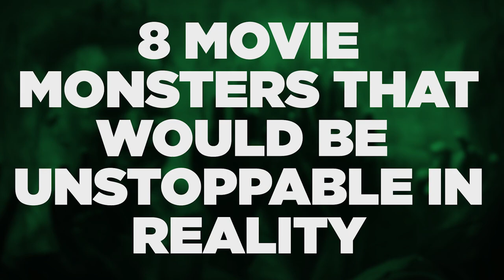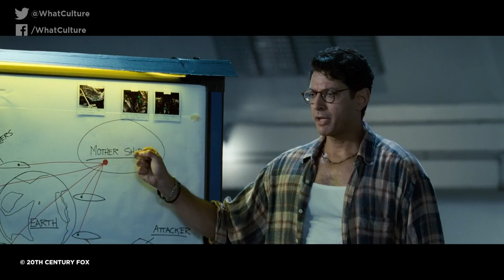8 Movie Monsters That Would Be Unstoppable in Reality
Sometimes, you see a movie monster you just know would spell the end of days in reality. Here are 9 such occurrences.